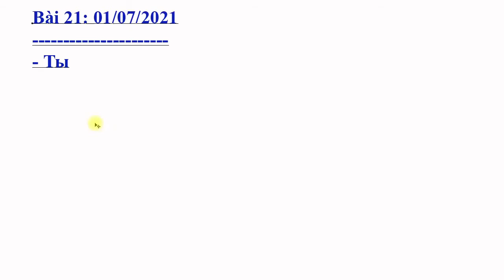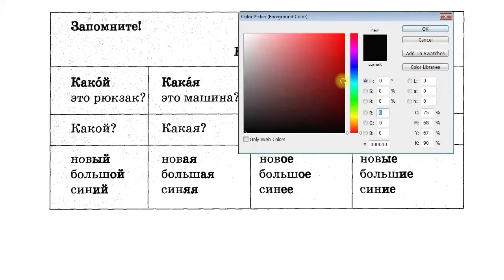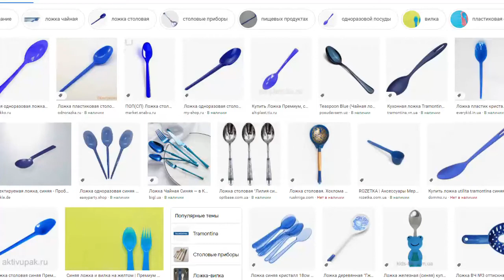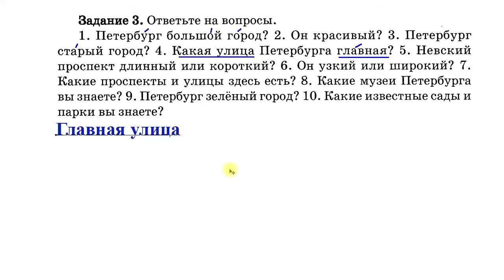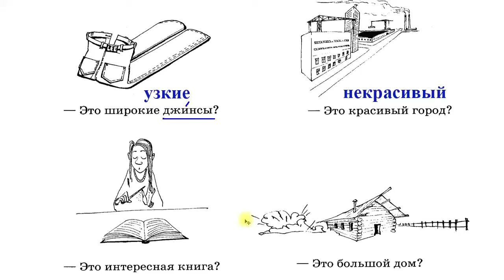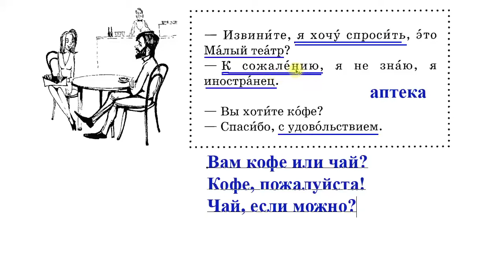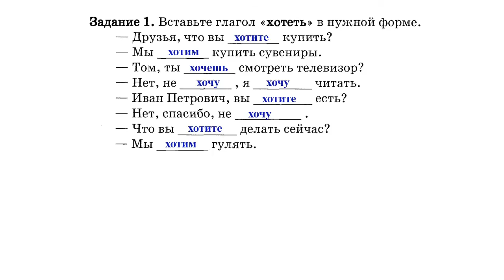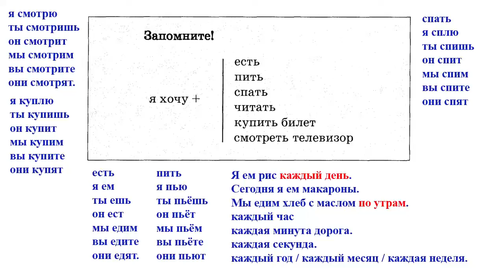Урок 21: Học Tiếng Nga cơ bản - Bộ 40 bài | (PVT-Uzb) | Thầy Hoàng dạy Online 1:1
💥► Clip name: Урок 21: Học Tiếng Nga cơ bản - Bộ 40 bài | (PVT-Uzb) | Thầy Hoàng dạy Online 1:1